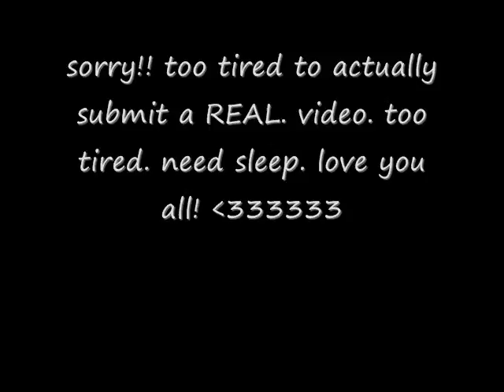the one where lauryn posts pictures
some pictures i took &hearts;&hearts;